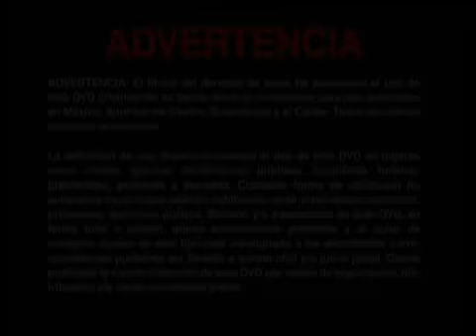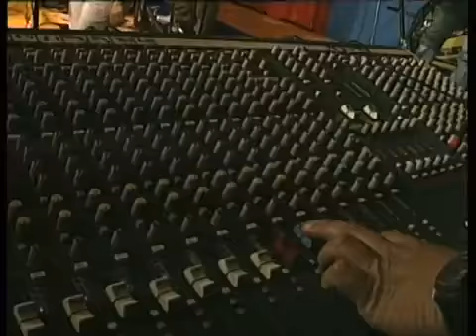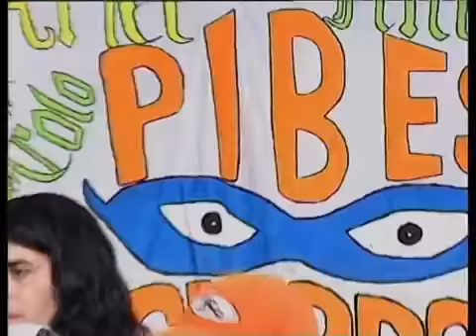Repiola y amigos Damas Gratis Pibes Chorros Supermerk2 Cumbia Villera Enganchado